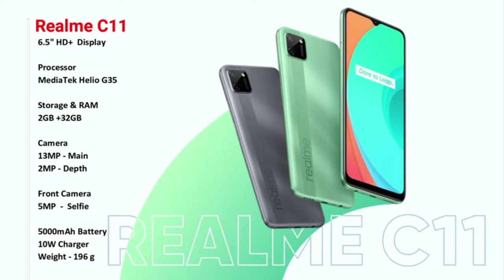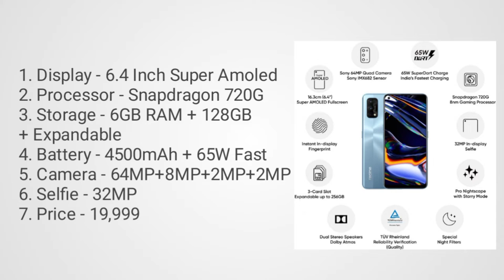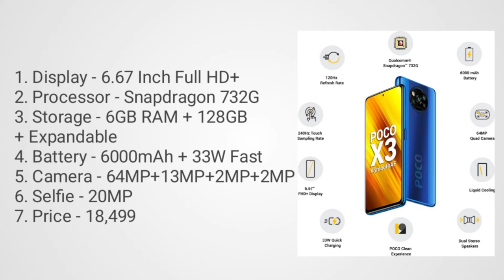Flipkart big billion days sale| 16 Oct Flipkart big billion sale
Hlo Everyone.

 Flipkart Sale
Flipkart Sale

Music 🎵
Jazz In Paris (media right production)

Canon 1500D

Realme 7

Redmi Powerbank

Manfrotto MTPIXI

Ring Light

Soft Light